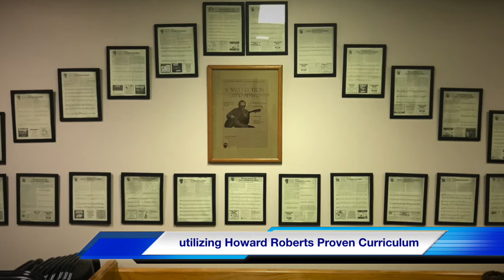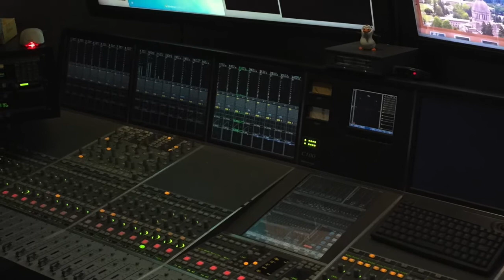Take a Tour of Roberts Music Institute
RMI has been educating students since 2004, and has shared the teaching concepts of many great educators including Howard Roberts, John Stowell, Robin Ford, Mike Stern, Jennifer Batten, Don Mock, and Sheryl Bailey to name a few. While 1000.s of students have studied with us, here are a couple of them entertaining while taking us on a tour of the school. Special thanks to Chris Norwood, Alex Douthitt and Caspian Coberly for the music!